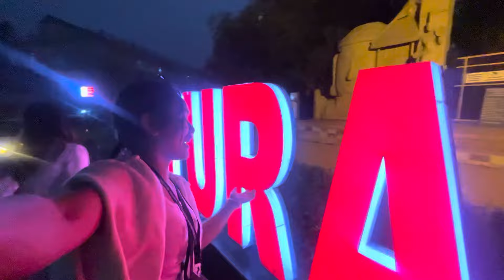Mini picnic at heritage park|agartala#northeastindia#tripura